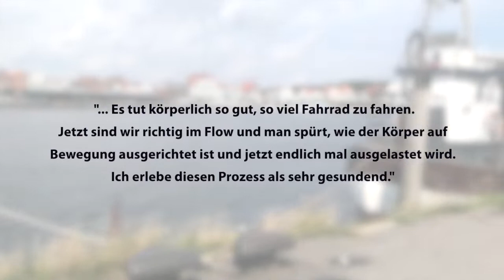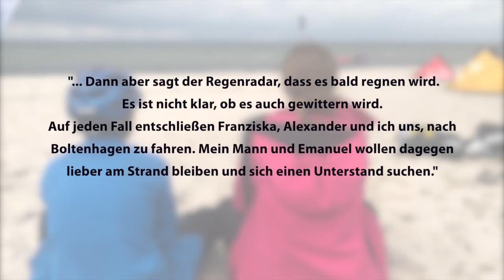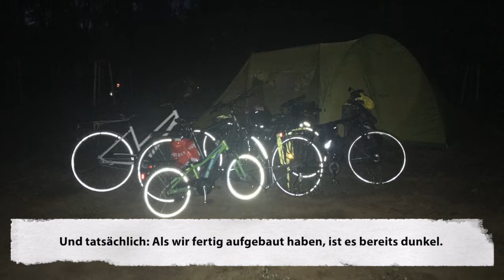Ostseeküstenradweg, von Travemünde über Boltenhagen bis Wismar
Heute fuhren wir um 11:10 Uhr vom Campingplatz los, kauften bei REWE ein und bemerkten auf dem Wetterradar, und sahen und hörten selbst, ein Gewitter kommen.

Bei Gewitter hört der Spaß auf und so „mussten“ wir kurz nach dem Start beim Niederegger-Café halt machen und „leider, zu unserem großen Bedauern“, schon um 11:50 Uhr einkehren.
So startete unser Tag ganz anders als erwartet und es wird auch so weiter gehen.